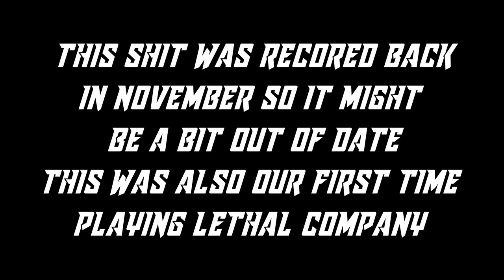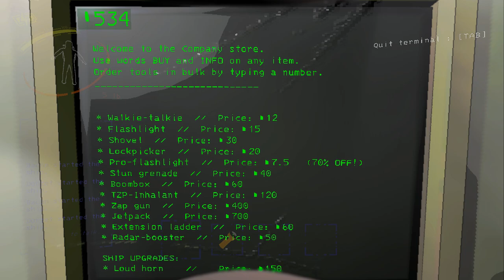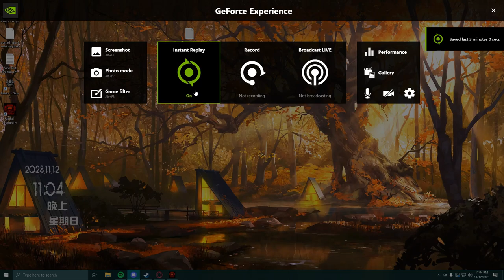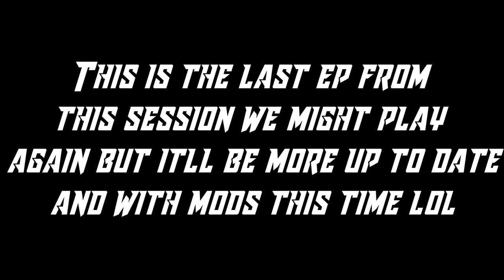3 Broke Idiots Steal Lots Of Stuff For A Lethal Company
The Finale to the Lethal Company Trilogy as the fellas start to get really stupid with how they get their money and how they spend it.

|Outro Song|